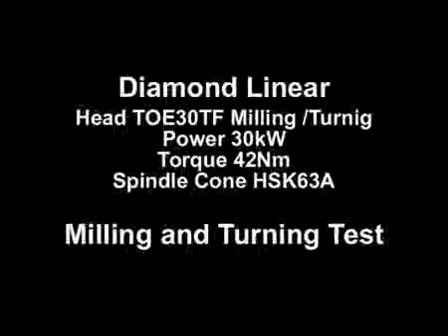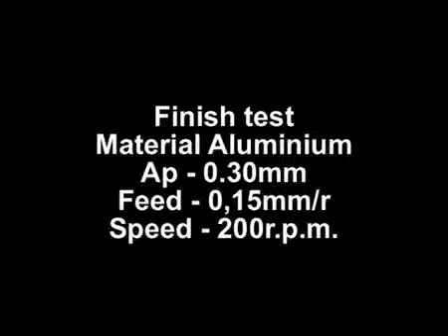Hillary Machinery Parpas DIAMOND 5 axis Mill Turn Gantry